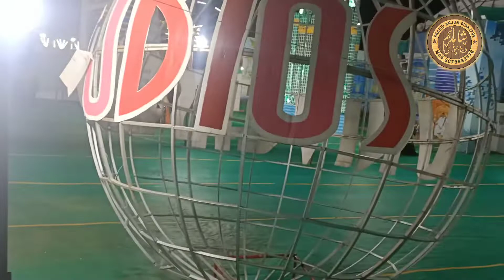Tumkur Exhibition Marketing Dekhne ki Khubsurat Manzar